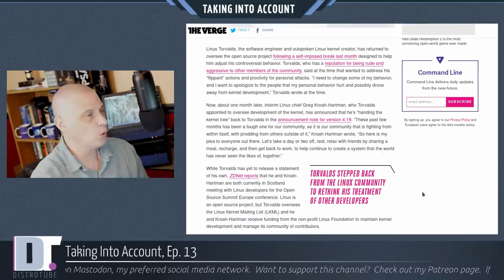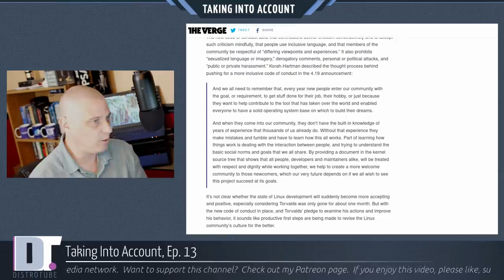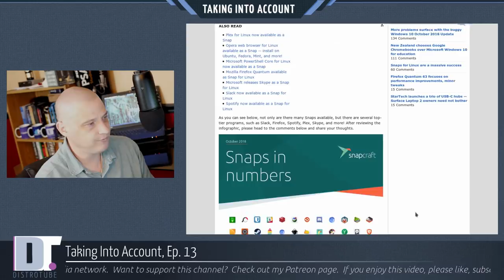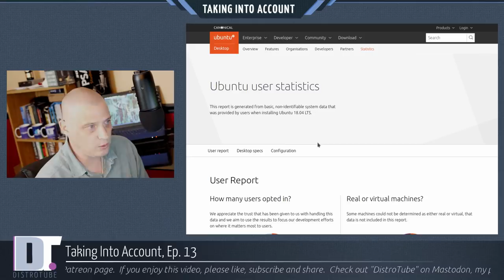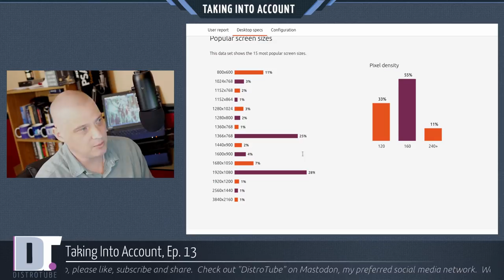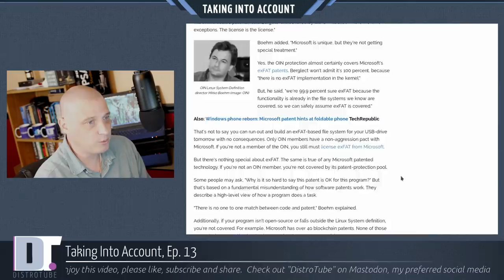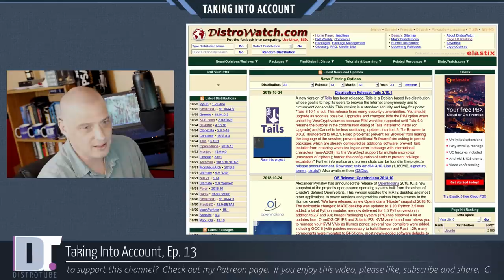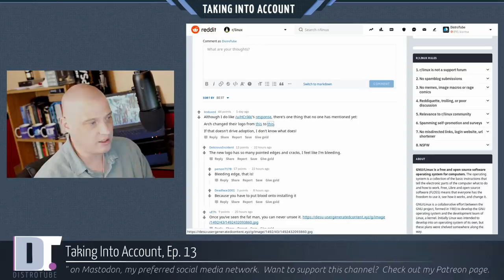Taking Into Account, Ep. 13 - Linus is back, Snaps, Ubuntu stats, Microsoft patents, Arch Linux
This weeks topics include:

0:44 Linus Torvalds returns to Linux after his self-imposed break.
8:14 Snap packages are a massive success!
14:28 The Ubuntu user statistics webpage posts data collected from users who opted in.
21:33 What's the deal with Microsoft's open-source friendly patents?
27:36 Arch Linux wasn't always this popular.  Why is that?
35:56 I read a question from a follower on Mastodon.